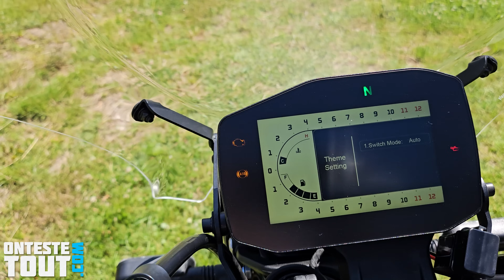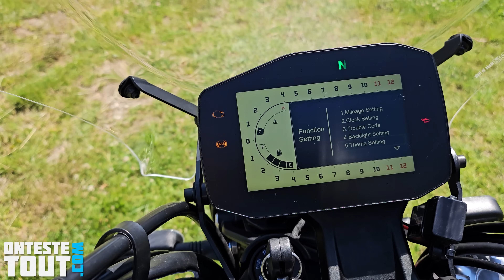"Test" ELLE NE VA PAS PLAIRE À TOUT LE MONDE 🫨 "Benelli Leoncino 800 de 2024"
Je teste la plus grosse cylindrée dans la gamme Leoncino.